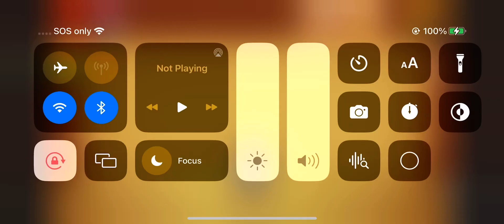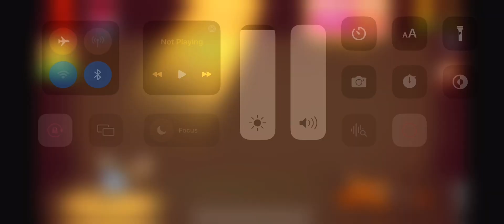Kick the buddy items 6